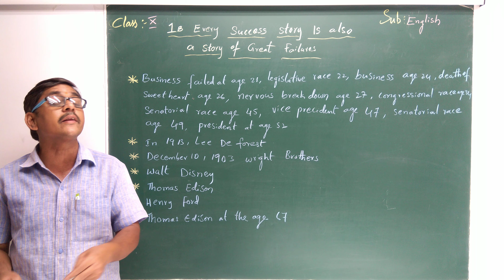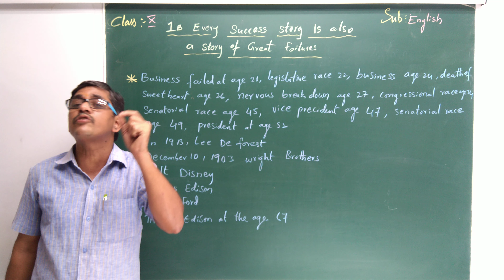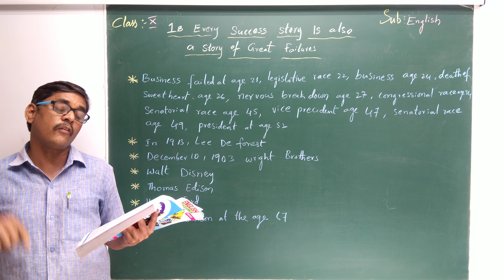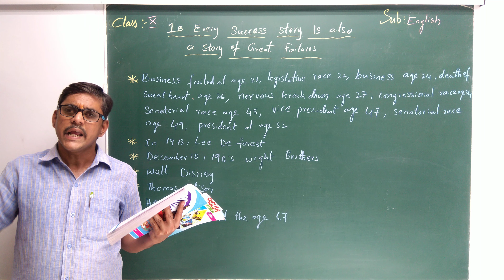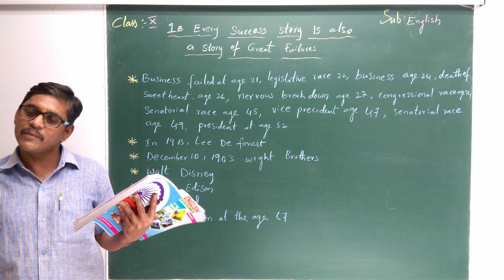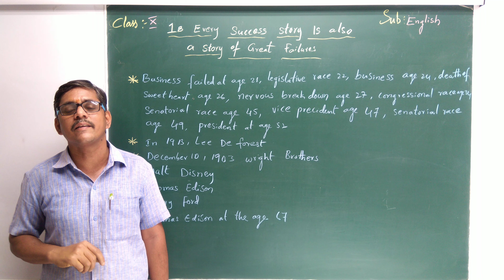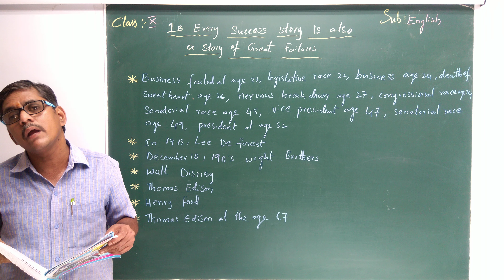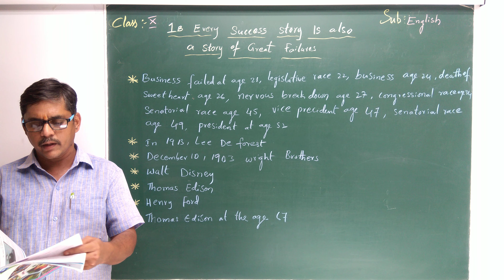English 10th Class – Unit 1 - Every Success story is a story of great failure – Part - 2